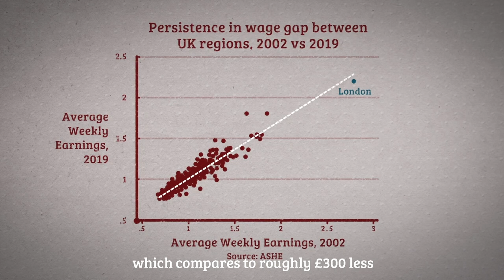Election Explained - What To Do About Left Behind Places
David Nguyen, senior economist, looks at regional disparities in the UK and what can be done to address this.
With thanks to the Nuffield Foundation and Econ Films.